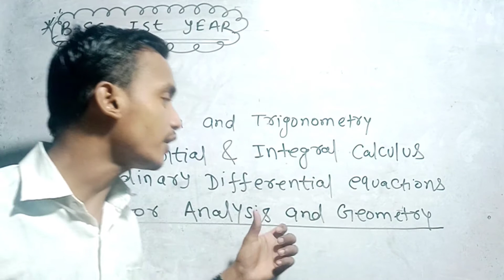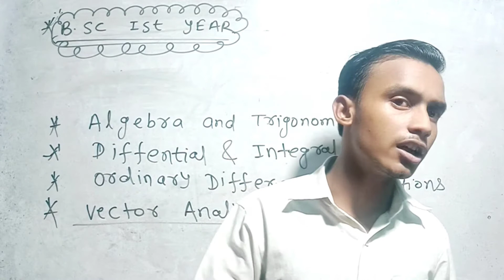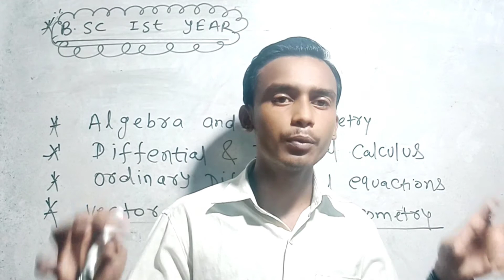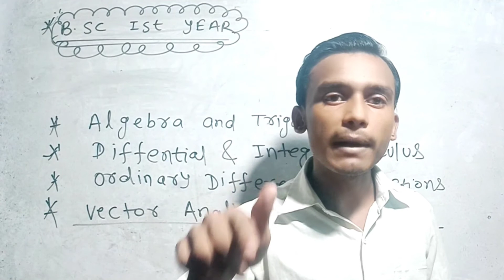B. Sc के छात्रों के लिए इम्पोर्टेन्ट न्यूज़ ll b.sc 1st year ll d.k sharma ll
Mathematics

Class b.sc syllabus